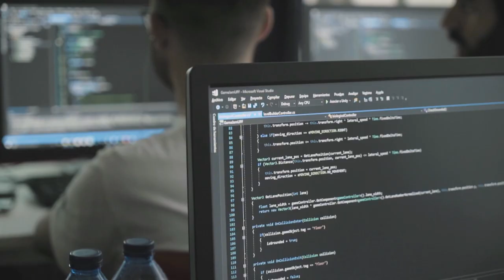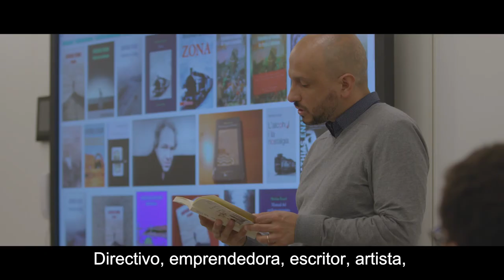Turn your idea into your project. Be your better self.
Welcome to BSM, the management school of Pompeu Fabra University. A place where we look for students who set challenges. Students who want to be the protagonist of their learning process and be part of an ecosystem where talented professionals become key pieces for the future of companies and organizations.